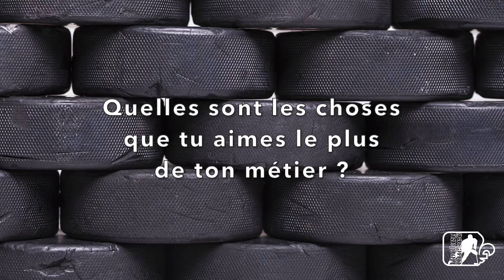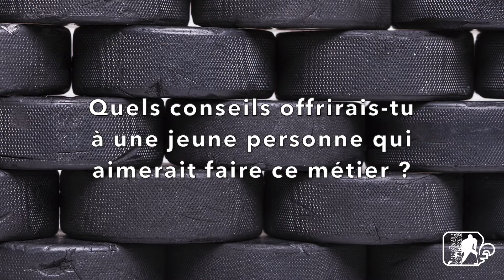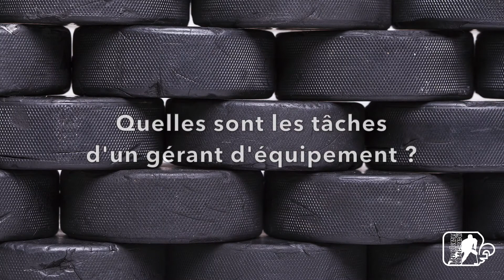Gérant d'équipement - Entrevue Charles-Émile Lemelin